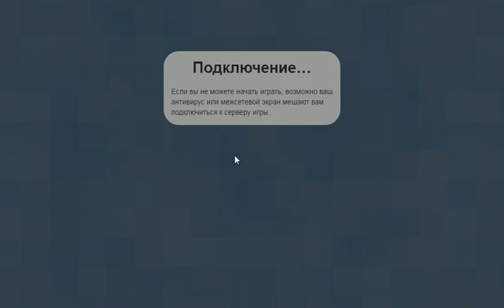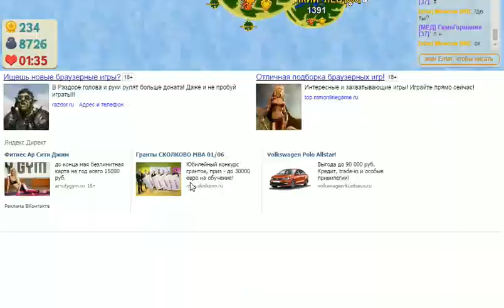игра Голодные Игры круче Агарио играем на клановом сервере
игра Агарио в контакте Агарио играем на клановом сервере
РЕКВИЗИТЫ ПОМОЩИ: Все кто хочет мне помочь:
 1) WebMoney:
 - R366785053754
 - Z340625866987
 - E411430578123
2) Яндекс деньги:
4) Голосами в контакте на мою страничку:
5) Лайком и приятным комментарием под видео ;)
Мои проверенные партнерки для монетезации каналов:
Я ДарРиди или DarRidi или просто летсплейщик Саша всех приветствую на своем канале Прил вк Риди